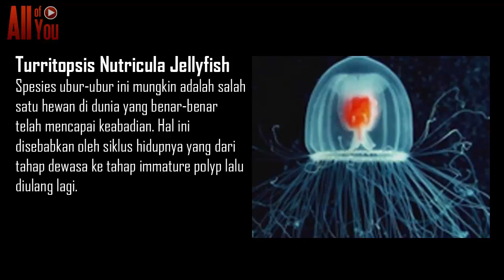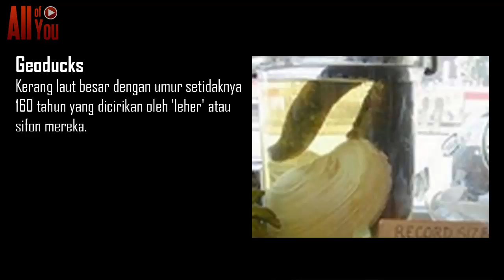PASTI BELUM PADA TAHU! 10 Hewan dengan Umur Terpanjang Bahkan Abadi